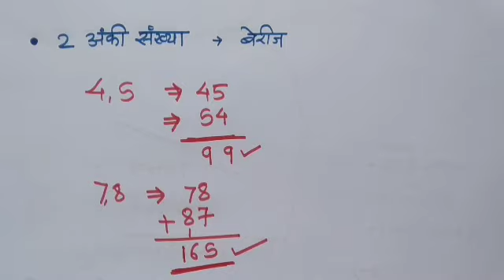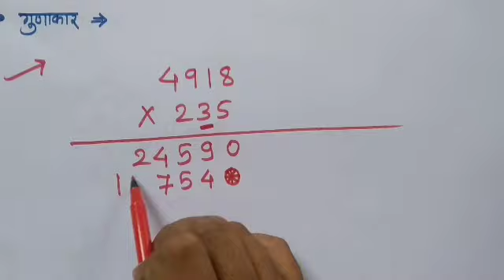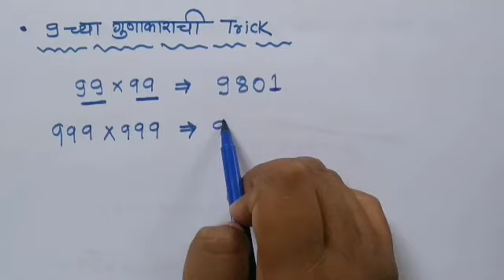संख्याची बेरीज सेकंदात | Basic Maths & Tricks Full